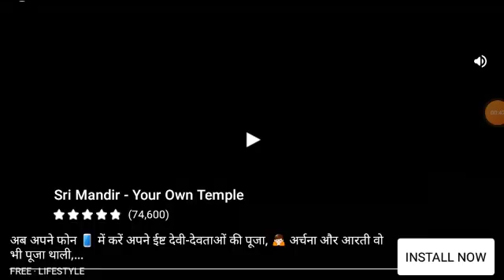ट्रेन गेम savli game bunty ka Khiladi game Khiladi bunty bunty train Ko intezar kar raha hai